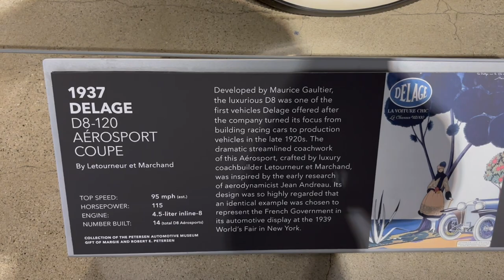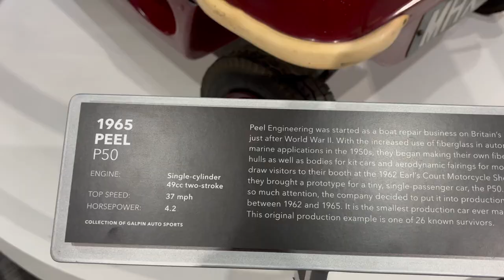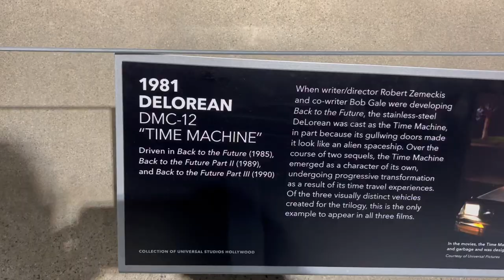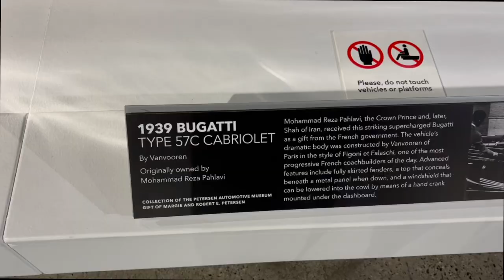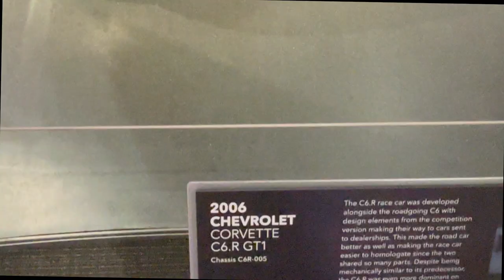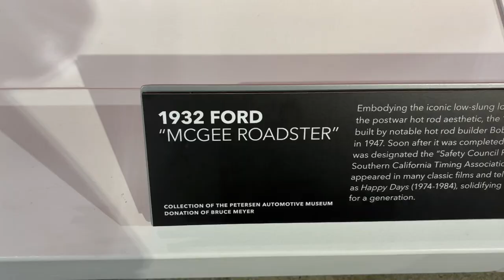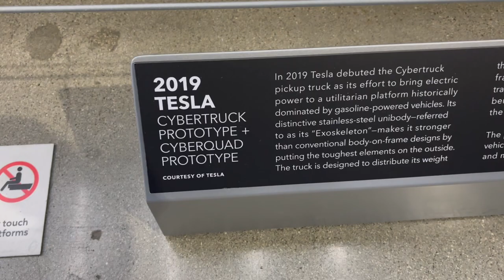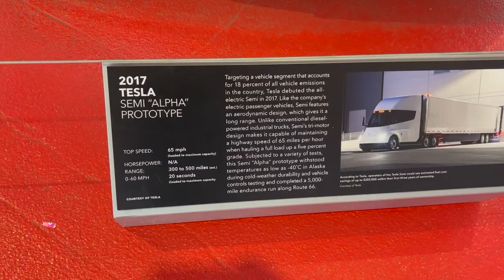Cars museum of Los Angeles. Musée de la voiture a Los Angeles.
Musé de la Voiture Los Angeles, avec les premieres voitures aux plus récentes. Véhicule de films et series TV, Voitures ayant appartenues a des célébrités. Game TESLA.
Cars museum of Los Angeles, with with first cars to the moderns ones. Cars from movies and shows TV. Cars from Celebrities. TESLA Cars.